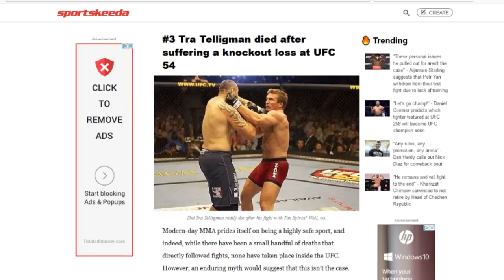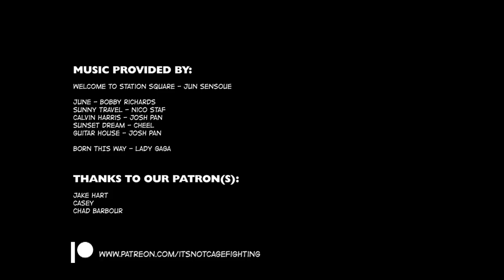Disabled MMA Fighters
MMA is a grueling sport, with fighters facing several hardships on their road to greatness, but those fade in comparison to those with physical and cognitive disabilities. Today we look at fighters who’ve battled life-altering impairments but still managed to find success in the Octagon.